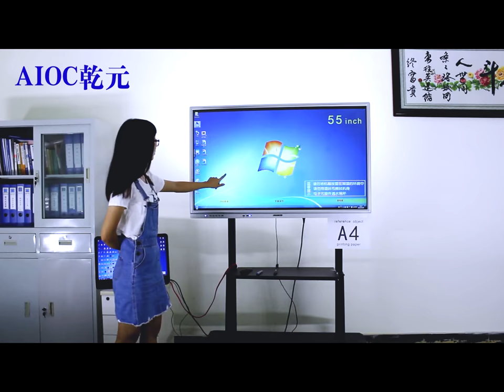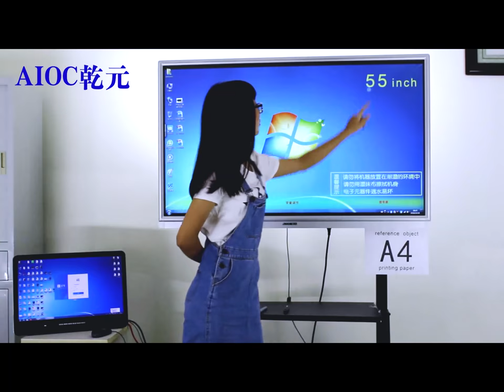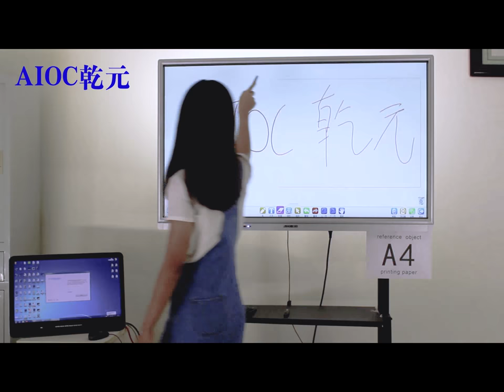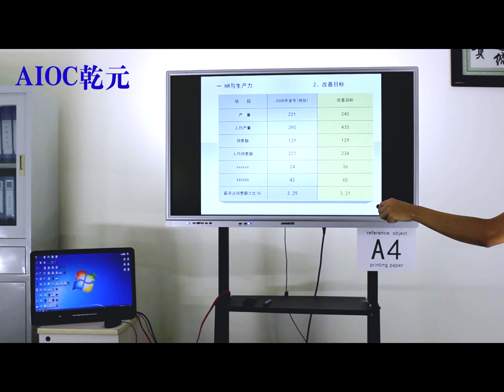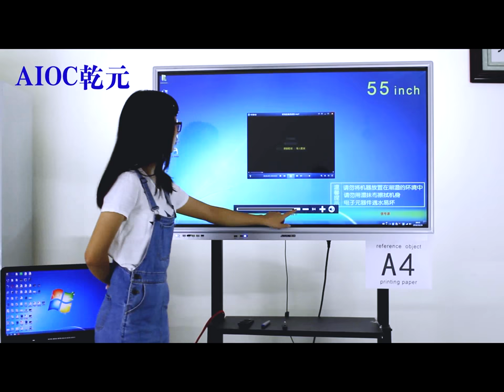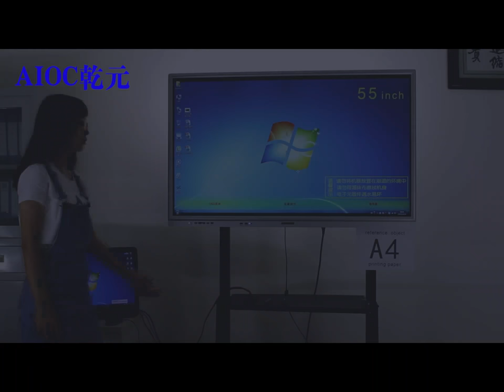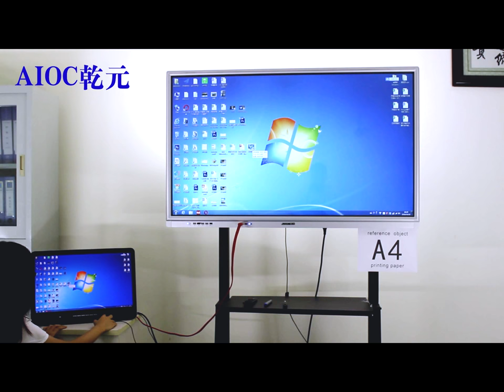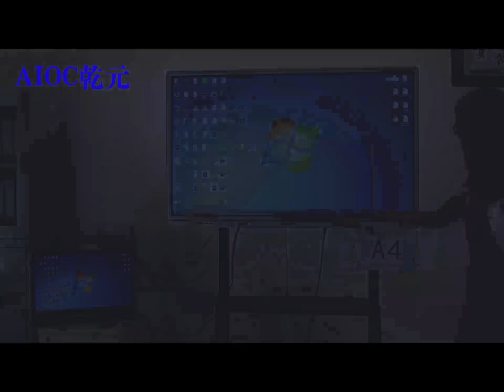AIOC touch screen 55inch whiteboard computer pc